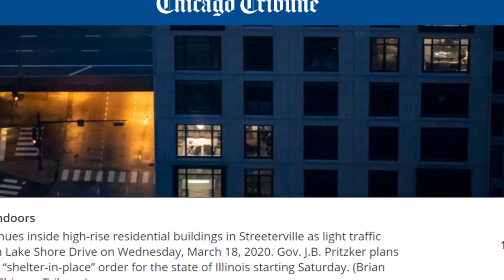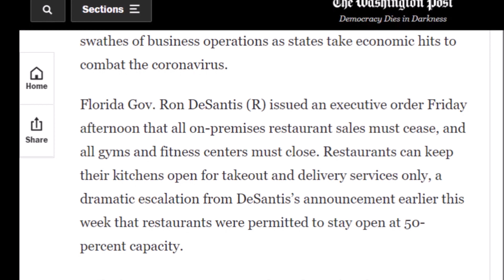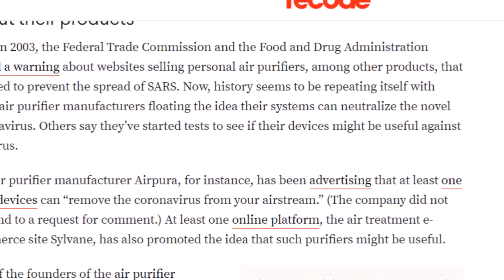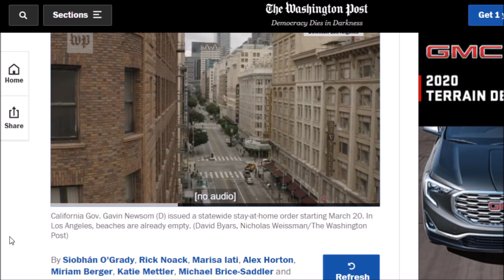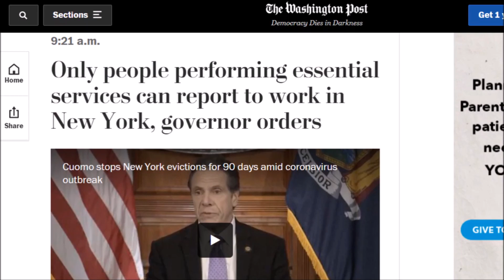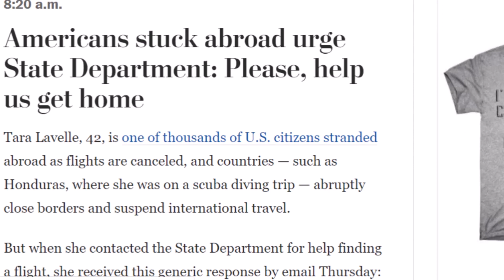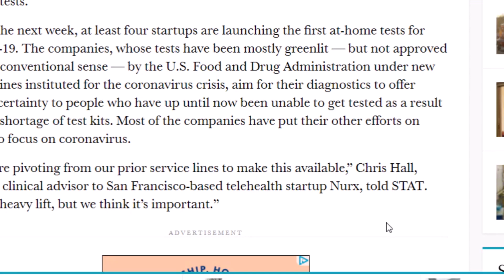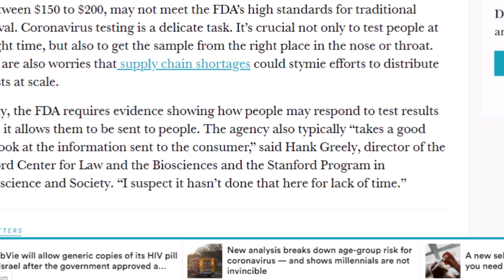Coronavirus News ~ 3/20/20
COVID-19 news of all kinds .  March 20, 2020.